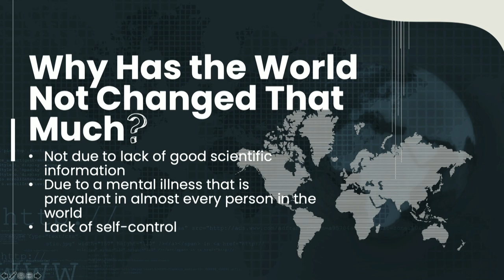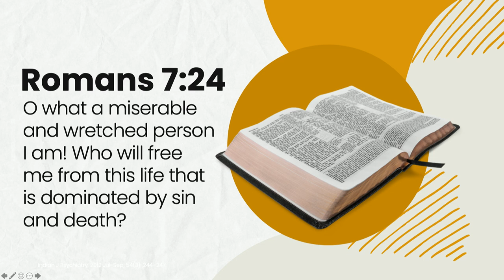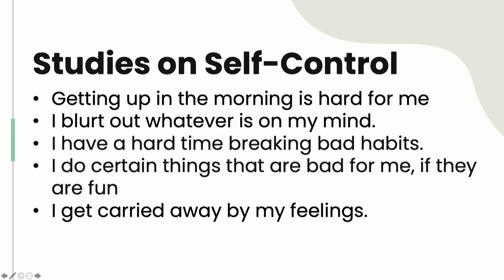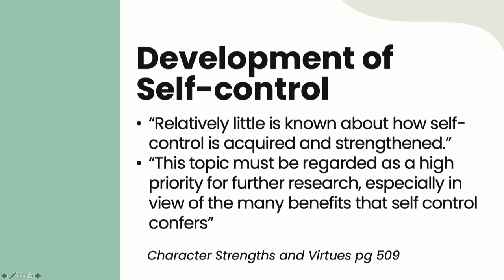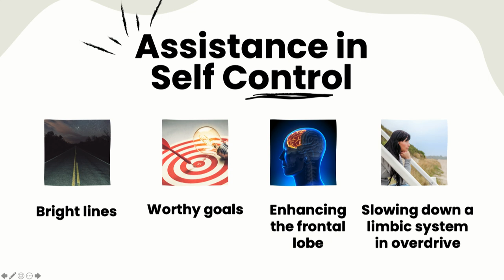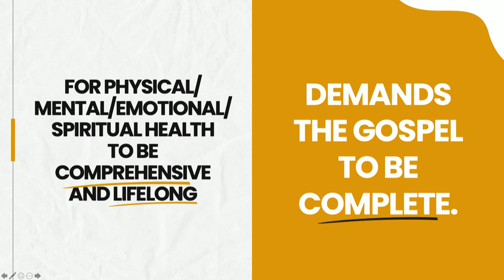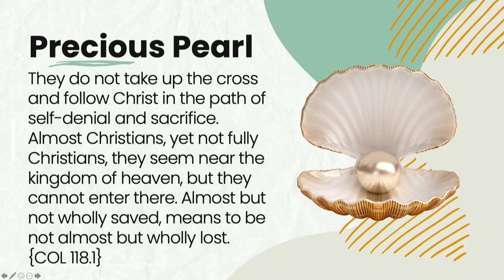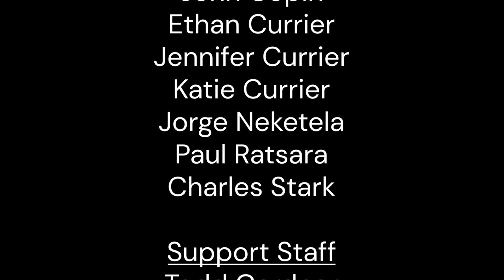Living a Great Life by Dr. Neil Nedley